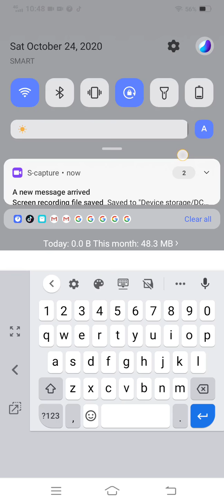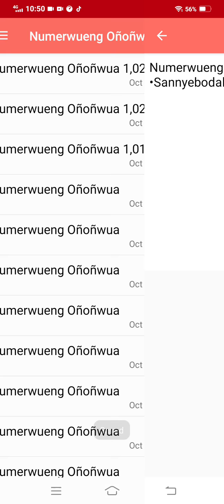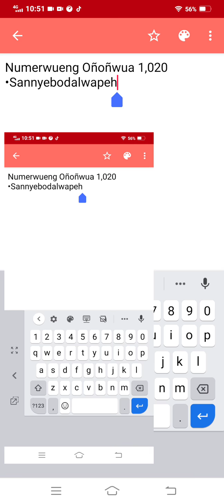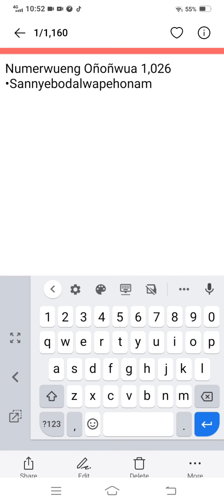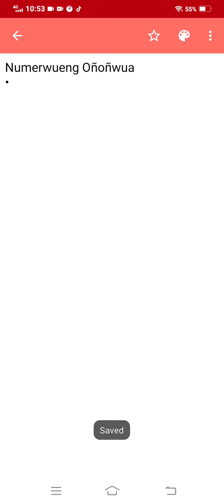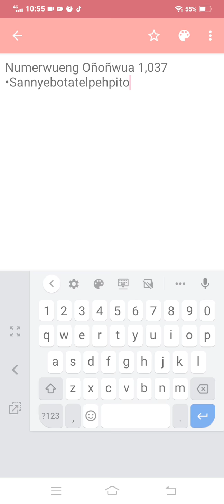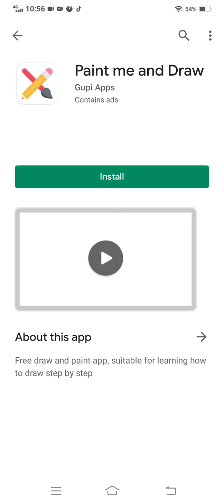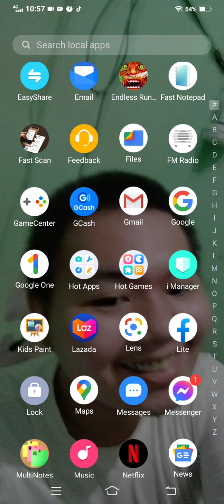Marvin Rey — Vlog 569